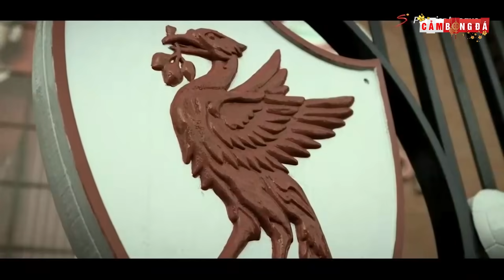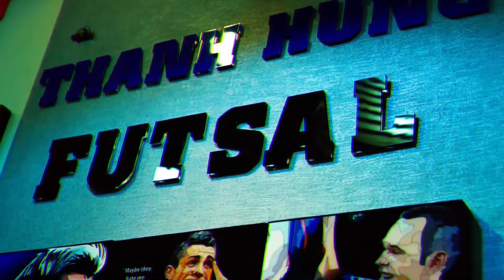Bản tin Bóng đá ngày 16/1 | Wayne Rooney giải nghệ ở tuổi 35; HLV Hà Nội tố Nam Định chơi khăm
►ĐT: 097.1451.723